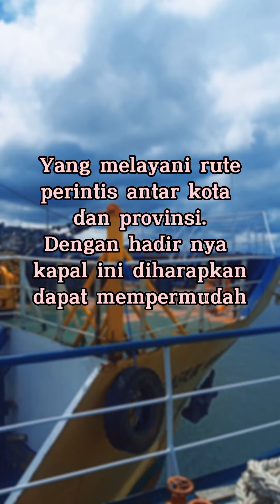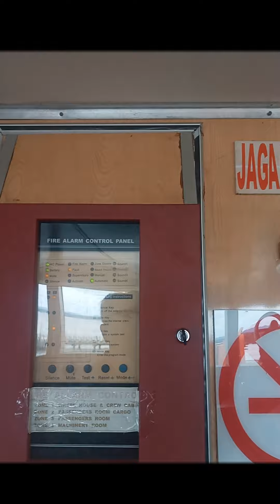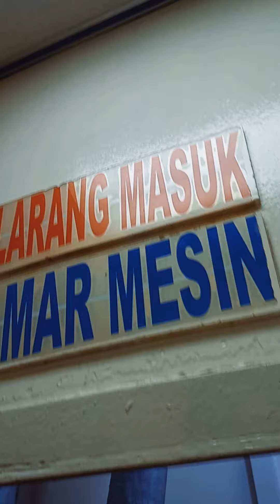Kapal Tol laut yang sandar di pelabuhan Rakyat Sorong Papua Barat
MAISARA 822 CHANEL

Hai Shobat Semuanya!
Selamat datang di Chanel Youtube aku MAISARA 822...

Disini saya akan memperkenalkan tentang kapal tol laut

Kapal tol laut merupakan kapal yang difungsikan untuk mendukung proses pengangkutan logistik, dengan demikian diharapkan proses distribusi barang akan semakin mudah dan merata hingga kedaerah terpencil.

Salah satu dari kapal tol laut yang sementara sandar di pelabuhan rakyat Sorong Papua Barat adalah
Kapal  KM.Sabuk Nusantara 45 yang mana rute pelayarannya dari Papua barat hingga ke Maluku yaitu Sorong,Aduwey,Waigama,Kofiau,Waigama,Lalinta,Fafanlap,Seget,Dulbatan,Seget,Sorong.

Demikian shobat Youtube ... semoga bisa membantu.